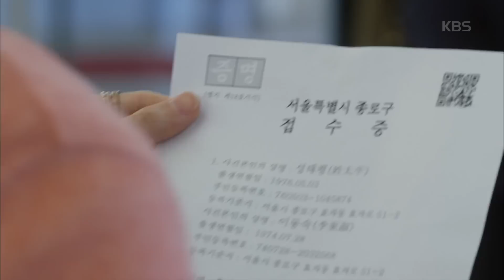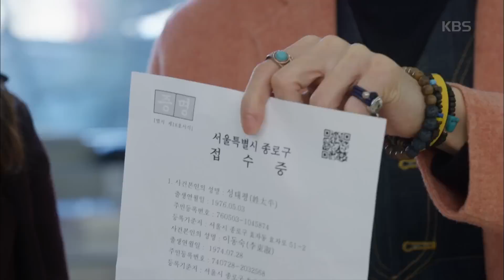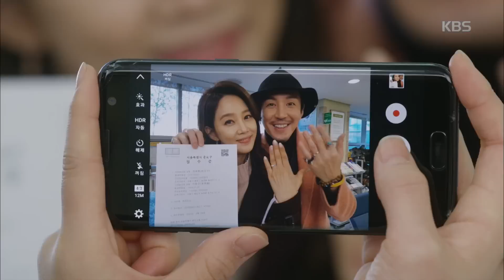월계수 양복점 신사들 - 최원영, 혼인신고 중 오현경 연상 알고 ˝누님˝.20170225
최원영, 혼인신고 중 오현경 연상 알고 ˝누님˝